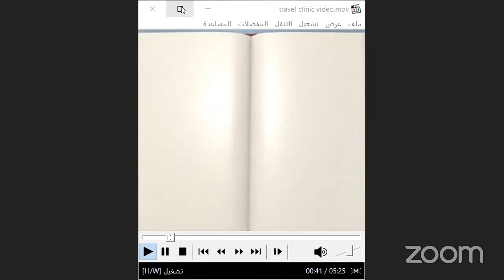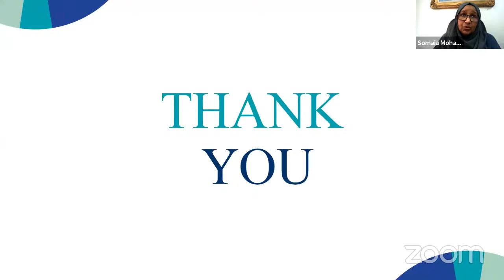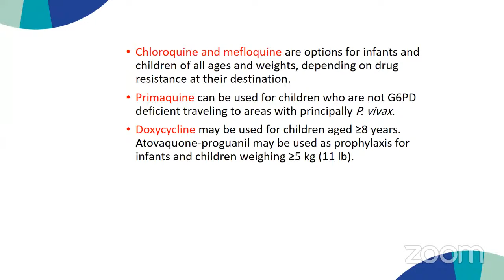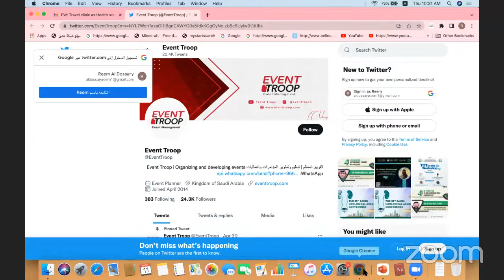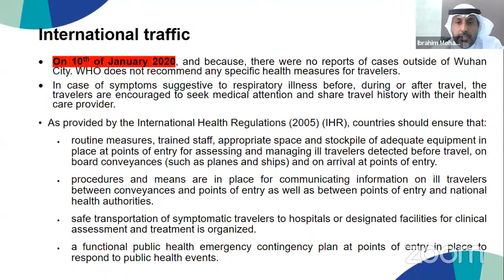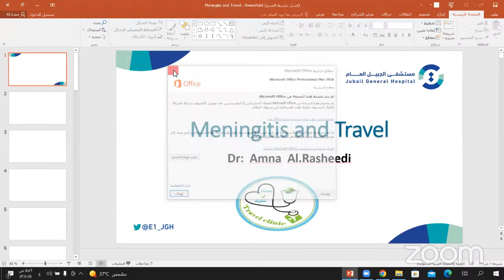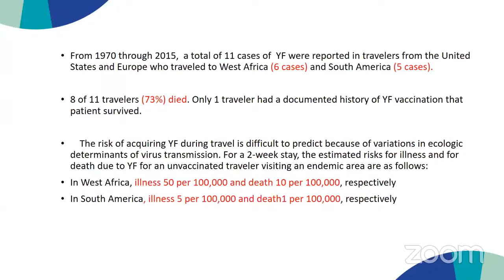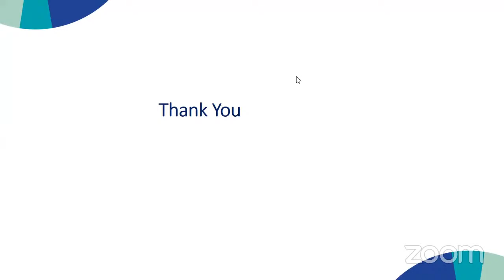Day2: Travel Clinics As Health Services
Event Troop